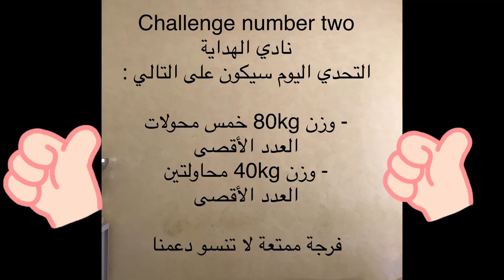Challenge number two نادي الهداية press bench repetitions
repetitions

the challenge
Press bench
الصدر